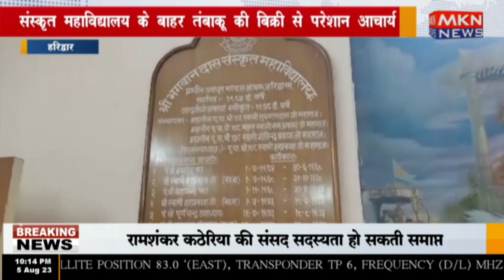हरिद्वार - संस्कृत महाविद्यालय के बाहर तंबाकू की बिक्री से परेशान आचार्य